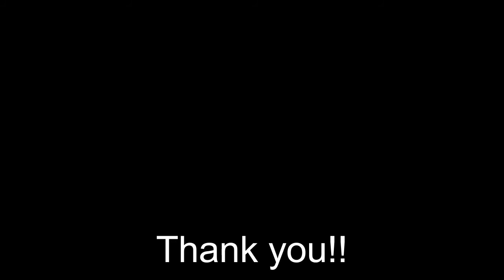First Step Right and sedgeberrow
GAGA UK have helped to set up a link between Sedgeberrow Primary School (near Evesham, Worcestershire) and First Step Right Low Primary, South Africa.
Sarah, GAGA Director, recently did an assembly at Sedgeberrow, talking about her recent trip to South Africa and First Step Right. She put together this short video to show the wonderful school and how supporting it can really help children there get a good start in life.